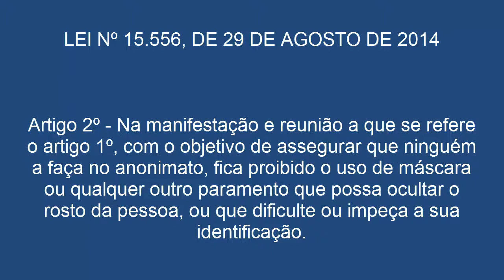não feche a minha escola parte 2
Alunos protestam contra o fechamento das escolas em São Paulo